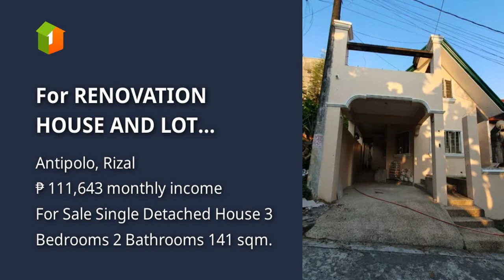For RENOVATION HOUSE AND LOT @SUMMERHILLS EXECUTIVE VILLAGE ANTIPOLO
Price: ₱ 7,200,000
House Type: Single Detached House
Number of Bedrooms: 3
Number of Bathrooms: 2
House Floor Area in sqm: 141 sqm.